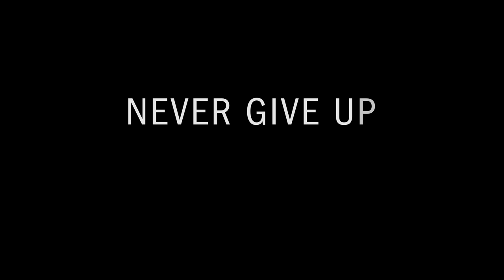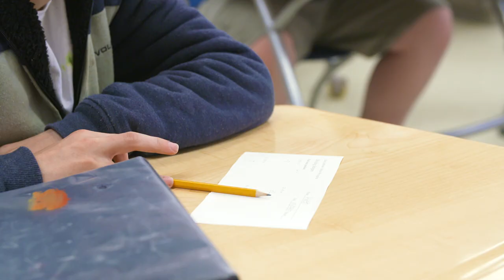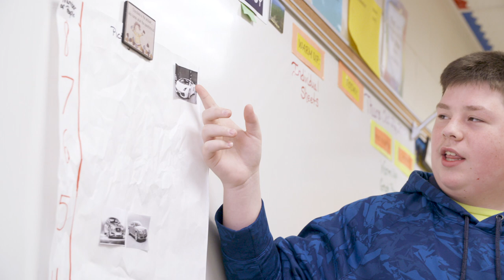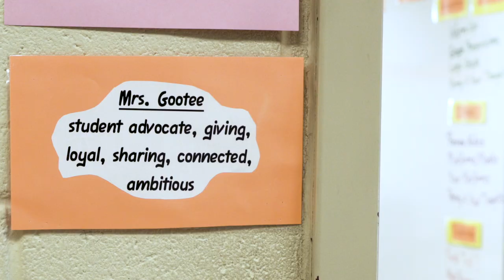Afreen Gootee: Making a Difference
A look at what makes 2018 Horace Mann Awardee Afreen Gootee of Mechanicsville, VA an exceptional educator.